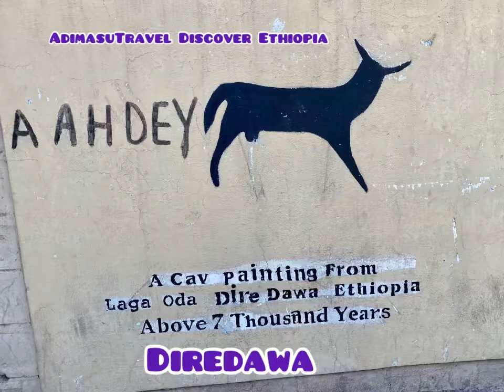የኢትዮጵያ-ጅቡቲ ምድር ባቡር(Chemin de fer )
የኢትዮጵያ-ጅቡቲ ምድር ባቡር(Chemin de fer ) AdimasuTravel Discover Ethiopia
The Railway Station at DireDawa was the only formal waystation on the railway line which operated from Djibouti on the coast to Addis Ababa in the Ethiopian highlands. The railway line which was constructed and operated by a French company the Chemin de Fer Ethiopien began operations in the reign of Emperor Menelik II and was completed in 1929.adimasutravel Discover Ethiopia